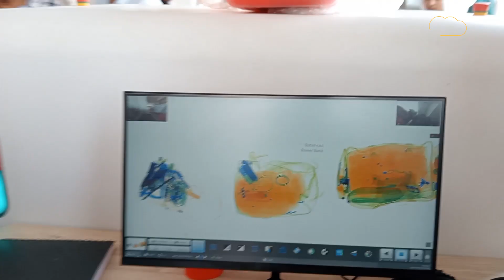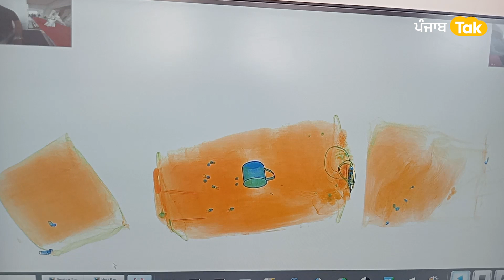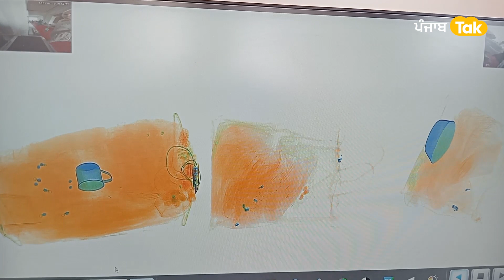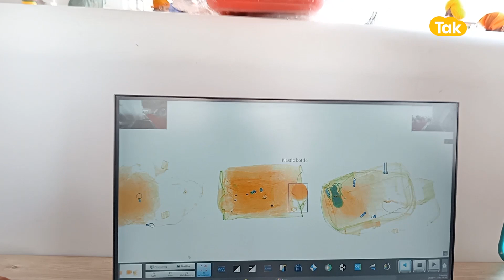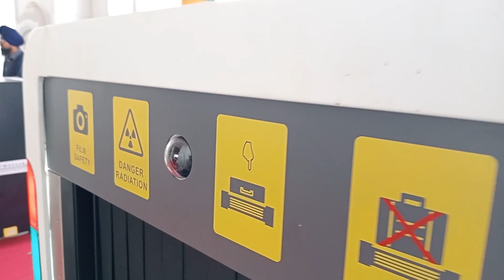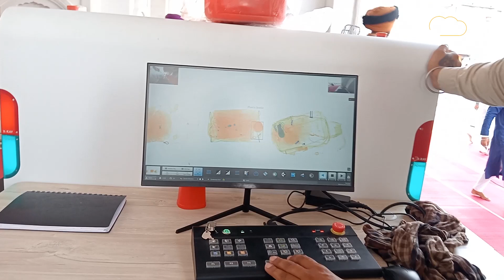Sri Darbar Sahib ਦੀ ਵਧਾਈ ਗਈ Security, Entry Gate 'ਤੇ ਲਗਾਏ ਗਏ Scanner | Punjab Tak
ਸ੍ਰੀ ਦਰਬਾਰ ਸਾਹਿਬ ਚ ਲੱਗੀਆਂ Scanner ਮਸ਼ੀਨਾਂ
ਦਰਸ਼ਨਾਂ ਲਈ ਆ ਰਹੀ ਸੰਗਤਾਂ ਦੇ ਸਮਾਨ ਦੀ ਹੋਵੇਗੀ ਚੈਕਿੰਗ
ਰੋਕ ਲੱਗੀ ਹੋਈ ਚੀਜ਼ ਅੰਦਰ ਨਹੀਂ ਲਿਜਆਈ ਜਾ ਸਕੇਗੀ
SGPC ਨੇ ਕਰ ਰਹੀ ਲੋਕਾਂ ਤੇ ਸੇਵਾਦਾਰਾਂ ਨੂੰ ਜਾਗਰੂਕ
ਬੀਤੇ ਦਿਨੀਂ ਦਰਬਾਰ ਸਾਹਿਬ ਕੋਲ ਹੋਏ ਸੀ ਧਮਾਕੇ
ਧਮਾਕੇ ਹੋਣ ਬਾਅਦ ਵਧਾਈ ਗਈ ਸਖ਼ਤੀ
ਅੰਮ੍ਰਿਤਸਰ ਤੋਂ ਅਮਿਤ ਸ਼ਰਮਾ ਦੀ ਰਿਪੋਰਟ